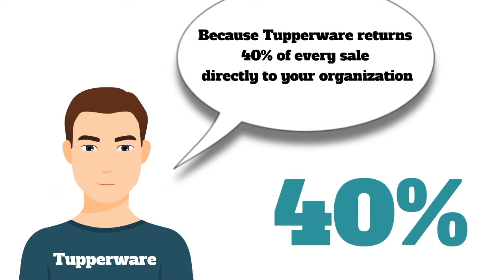Chef Mike McCurdy is now scheduling Tupperware Fundraisers for next month!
Tupperware Fundraisers return a full 40% of total sales back to your organization!  Its a great way to raise money for your organization, school or cause.

Call Chef Mike Today to schedule your fundraiser.